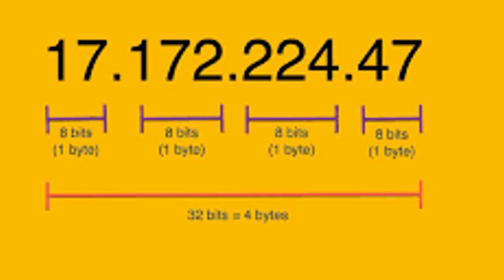What is IP address ?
Hello Learners this is Abdul Rehman

An IP address, or Internet Protocol address, is a unique numerical identifier assigned to each device connected to a network that uses the Internet Protocol for communication. The purpose of IP addresses is to enable communication between devices on the internet by providing a way to identify and locate devices.

IP addresses are made up of a series of numbers separated by periods, such as 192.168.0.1. There are two main types of IP addresses: IPv4 and IPv6. IPv4 addresses are 32-bit numbers and are the most common type of IP address used today. However, as the number of devices on the internet continues to grow, the supply of IPv4 addresses is becoming depleted, and IPv6 addresses are being adopted to accommodate the increased demand.

Overall, IP addresses are a fundamental aspect of internet communication and play a critical role in enabling devices to connect and interact with each other.